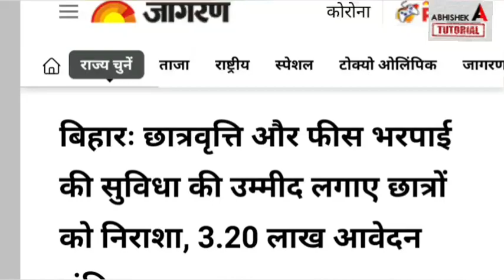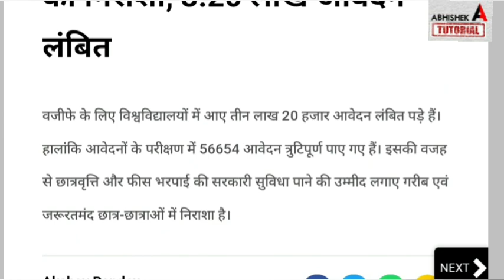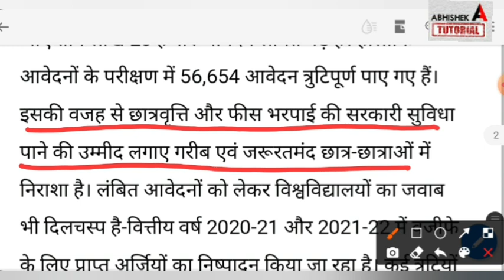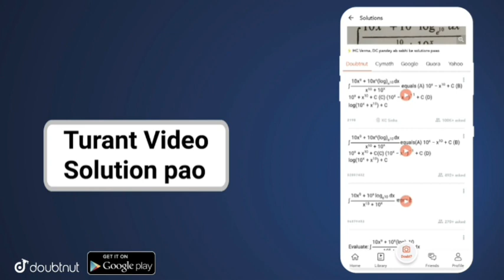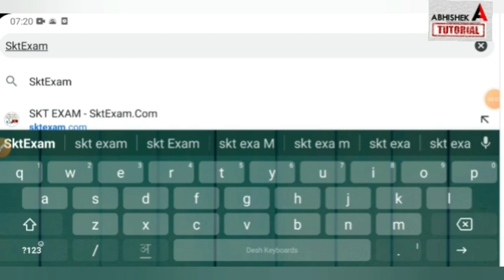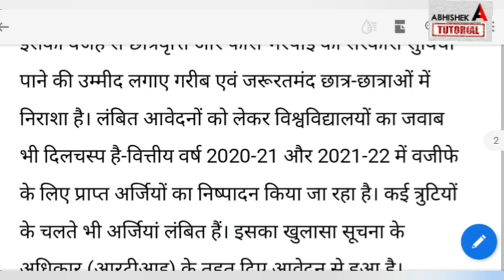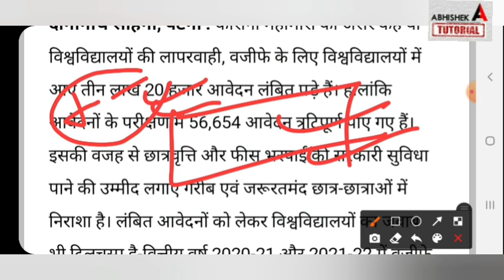नई List जारी Inter Matric Pass Scholarship 2021|Bihar Board 12th 10th Pass Scholarship 2021E Kalyan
Inter Matric Pass Scholarship 2021 |Bihar Board 12th Pass Scholarship 2021| E Kalyan Scholarship2021
matric pass scholarship list 2021
Inter Pass Scholarship list 2021 | Bihar Board 12th Pass Scholarship list 2021| Bihar E Kalyan Scholarship list 2021
bihar board 12th pass scholarship 2021, bihar board 12th first division pass scholarship 2021,

More Features :
1) Saari important books milengi solved video solutions ke saath
2) Previous year papers, Important PDFs, Question Bank
3) Crash Course, Mock Tests, Quiz
4) India's biggest student's community
& much more

3 Crore se zyada bachho ka bharosa